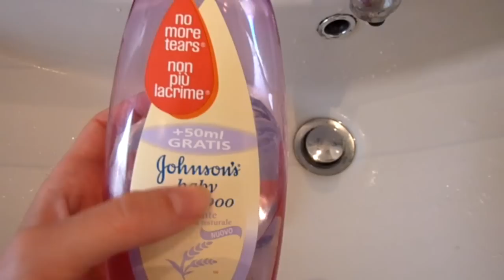Come lavare i pennelli da trucco - How to wash makeup brushes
questo è il modo in cui lavo i miei pennelli da trucco. Si tratta della pulizia profonda che ripeto una volta a settimana.

This is the way I wash my makeup brushes. I divide my brushes into two groups, the ones I use with powders and the ones that I use with fluid-creamy products. In the first part of the video I show how I clean the second group. (which includes foundation brushes, eyeliner brushes etc). I use dish soap and olive oil in the same proportion. In the second part of the video I show how I clean my powder brushes (which include kabuki, blush brushes etc.). I use a baby shampoo.